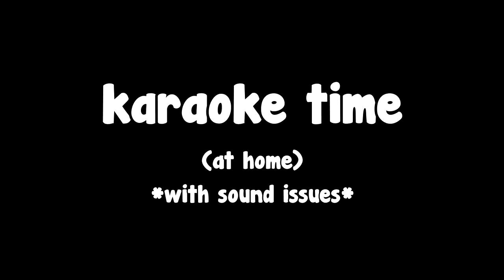It's SHAVE TIME!